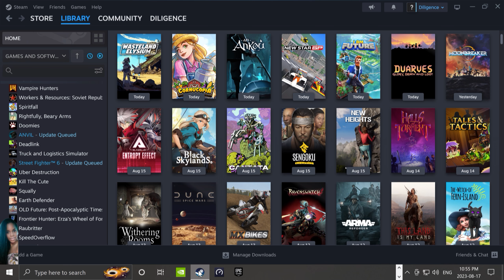WastelandElysium | NEW - Super fun game that will swallow up days of your life! (PC) @ 2K 60 fps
WastelandElysium is a cool new post-apocalypse action shooter with rogue-like elements in development. If you like these kinds of games this one is pretty well done and you'll get hooked. WastelandElysium looks like it is off to a great start. I'm a big fan of the art style and music. So far I'm really enjoying the gameplay. This is why I like early access, getting the opportunity to watch the game develop and see what direction it goes. I'm looking forward to trying more as the game progresses in development! Hope you enjoy my video.

WastelandElysium - Early Access Launched on August 17, 2023!

Wasteland Elysium is a post-apocalypse action shooter with Rogue-like elements. Featuring Rowling, a high school girl, on her journey in the wasteland. Players will be facing hordes of mutant creatures. Gather resources to obtain different power-ups, unlocks, and survive long enough for an escape.